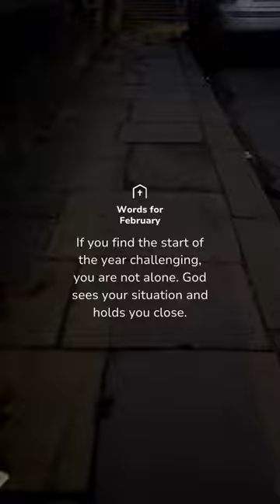You are not alone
There is no reason to fear; you are not alone. God has been there for every tear and every sorrow.
- Psalm 56:8